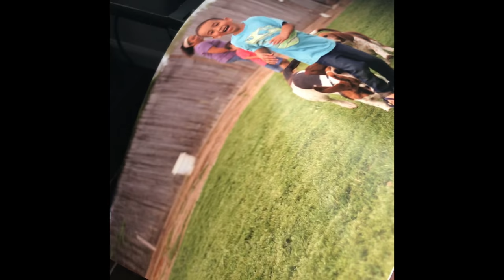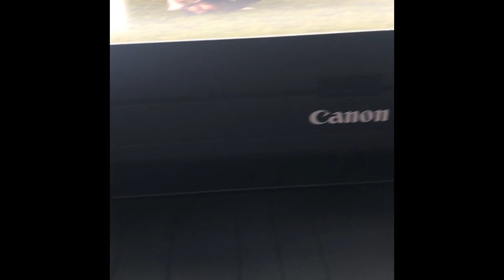Canon pixma pro 100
This machine is a beast